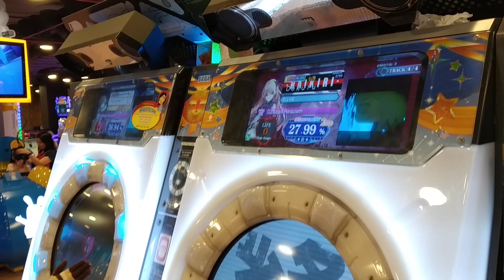[MaiMai FINALE] Dokuru *QZKago Requiem* PB Re:Master *50 LIFES* (1st try)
Thank you for lending me the mode @Yuusei